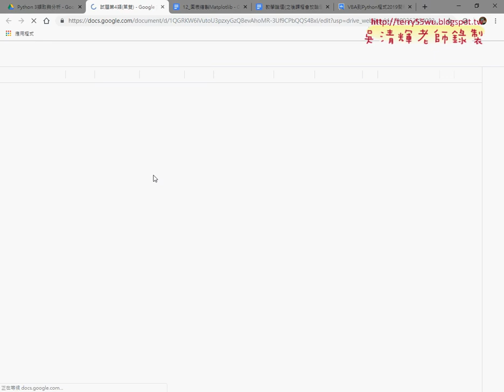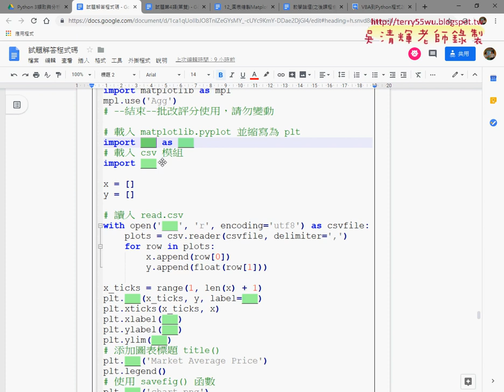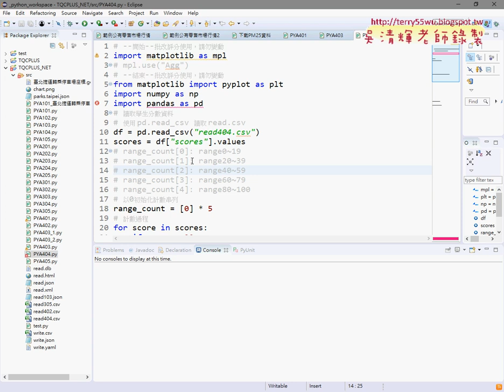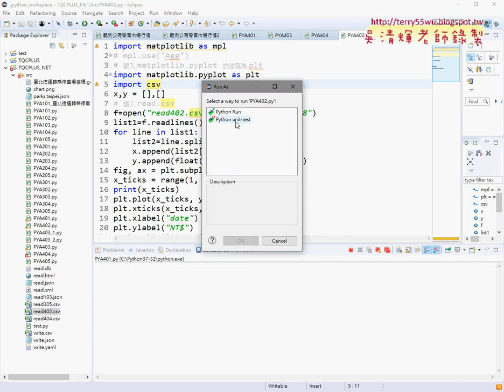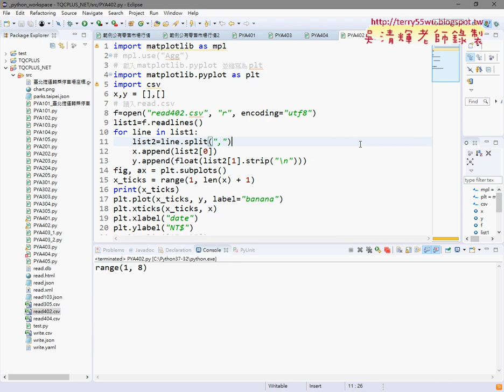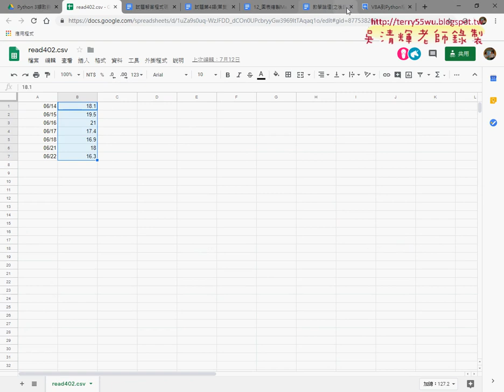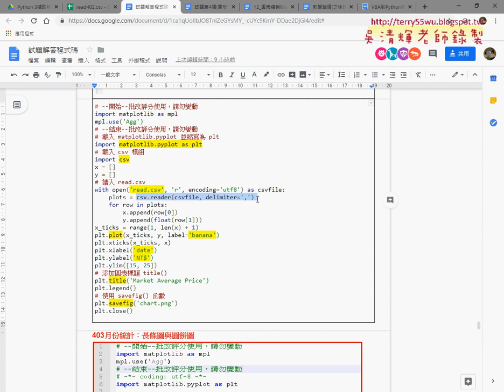01 Python證照402題繪製折線圖